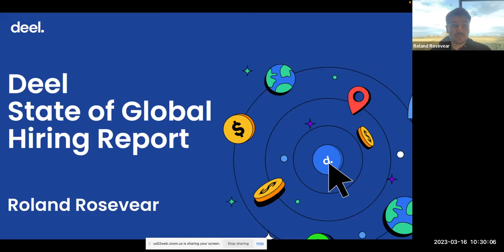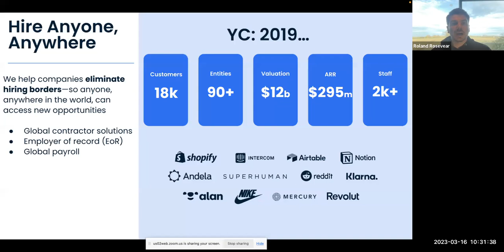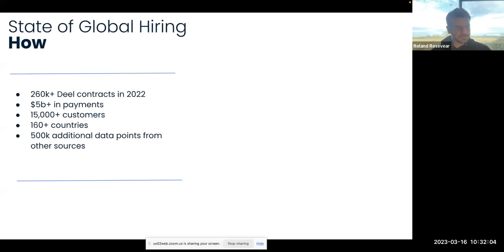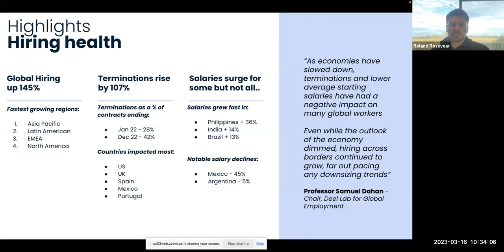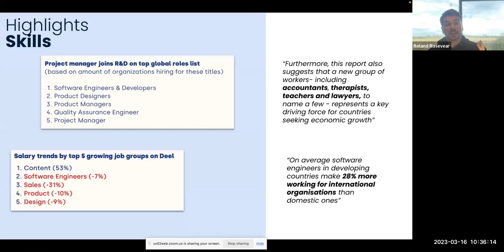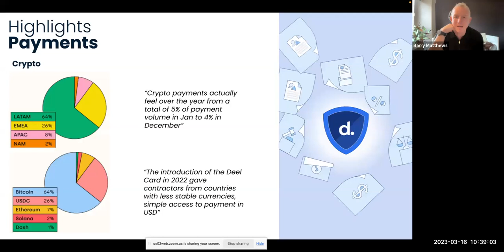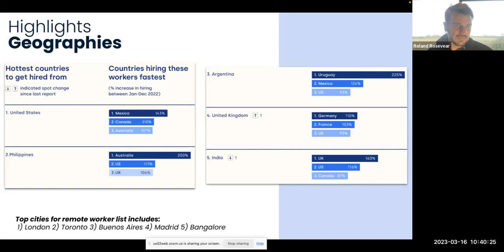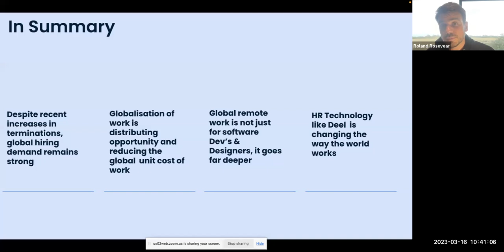OA Community Call - March 16, 2023: The State of Global Hiring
Thank you to all who joined this Open Assembly Community Call as we welcomed Roland Rosevear to unpack the State of Global Hiring and how the global worker model will continue to transform the way work gets done.

Hiring across borders continues to grow, despite economic uncertainty. Yet, the global worker model is a resilient one, making it more and more attractive to organizations. It's a big Deel!

To attend a future meetup, register for a free OA Community Membership